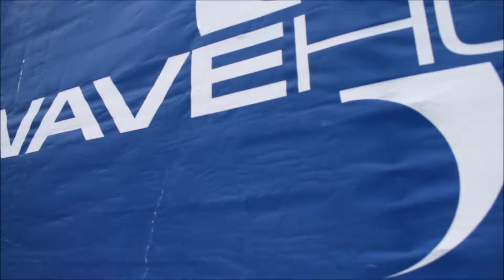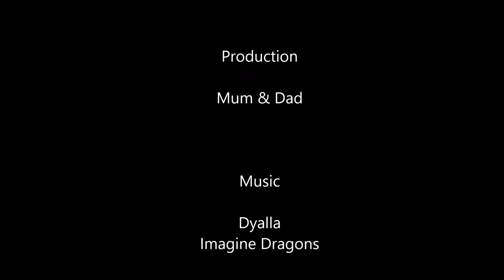Mikey's 13th Birthday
A great day out on Sentosa Island (Singapore)with some of Mikey's friends.

Sample Music from Dyalla and Imagine Dragons